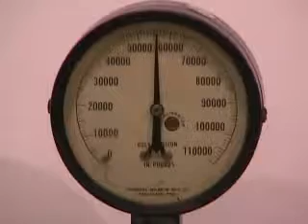GAGE BILT'S GB2630 Hydraulic Rivet Installation Tool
Gage Bilt Inc.

The GB2630 is a hydraulic installation tool capable of installing 7/8" lockbolts. It weighs 22.4 lbs (10.2 kg) and can be operated in any position. It has a 1.906" (48.4mm) rivet setting stroke and a rated pull load of 55,940 lbs (248.8 kN) @ 7,400 psi. (510.2 bar). Normal operating pressure is set at 7,400 psi. (510.2 bar) PULL pressure and 3,200 psi. (220.6 bar) pressure, enabling the tool to pull all the fasteners listed on the selection chart without adjusting pressures.

Gage Bilt, Inc.